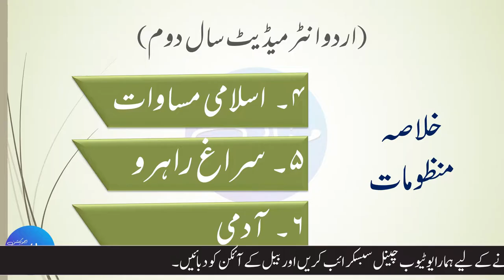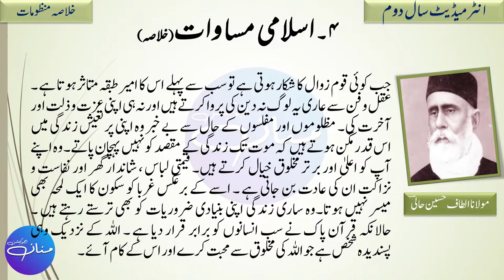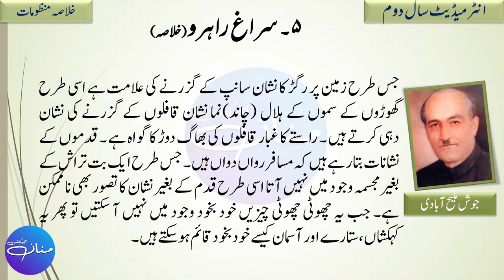F.A/ F.Sc Urdu Nazm 4, 5, 6 ( اسلامی مساوات، سراغ راہرو، آدمی ) | Khulasa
In this lecture, we will learn KHULASA of Poems Islami Musawaat, Suragh-e-Raahro and Admi from URDU Intermediate Part 2 (F.A , FSc , ICS , I.Com) Punjab Boards. It is a humble request to please watch and listen complete lecture for the best understanding and concepts.

Intermediate_2